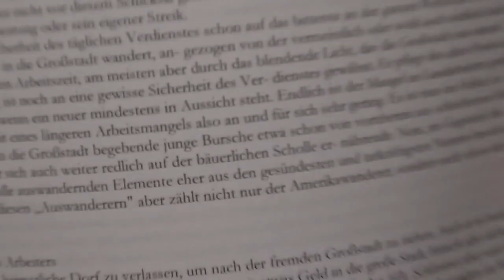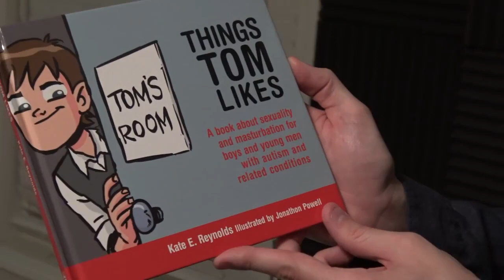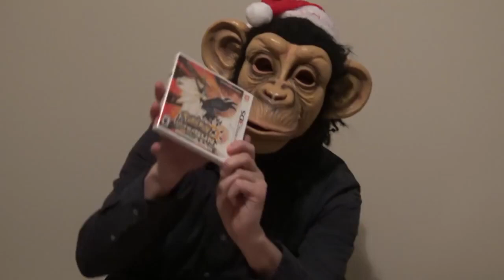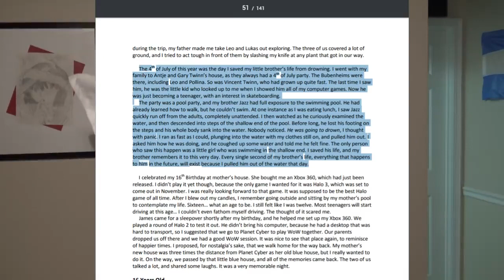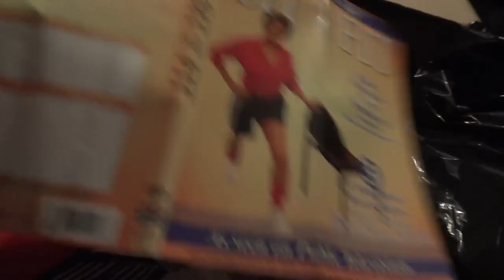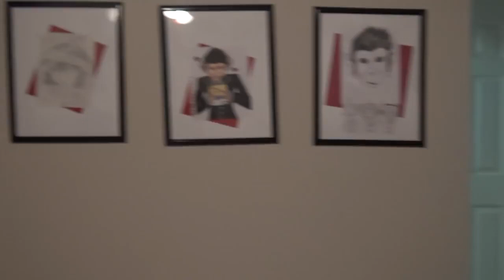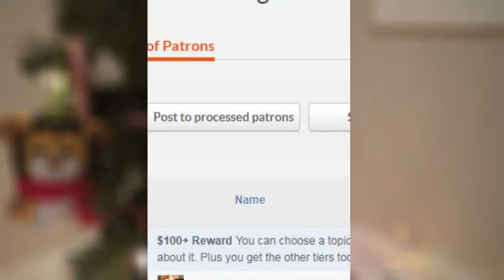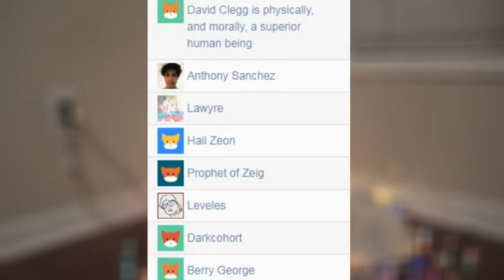Mumkey’s Mailbag #6 - MUMKEY’S CHRISTMAS SACK